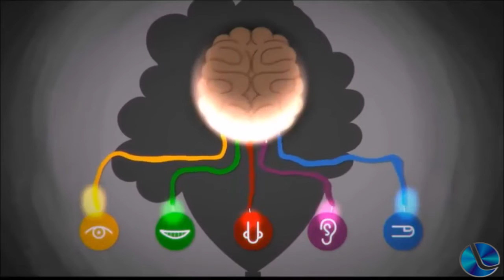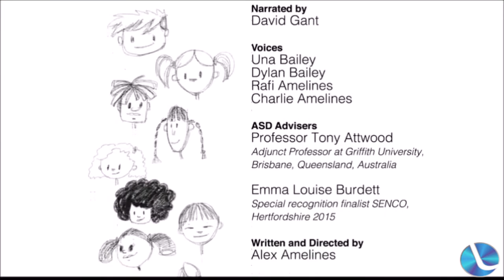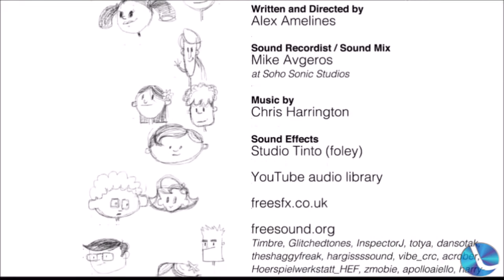Lei para acesso preferencial para pessoas com Espectro Autista é aprovada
Braulio Guedes, vereador, fala da lei que foi aprovada recentemente que permite pessoas com Espectro Autista de terem acesso preferencial e ressalta a importância desse projeto para as famílias e pessoas que convivem diariamente com as dificuldades